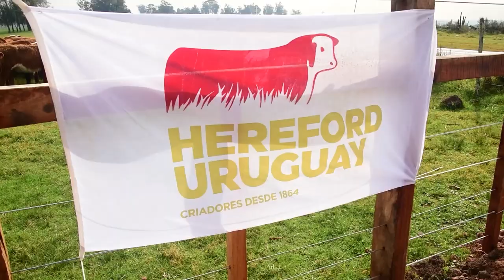Luis Bordaberry / Cabaña “El Paraíso”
Varios criadores Hereford, fueron entrevistados por nuestro equipo de
producción. Uno de ellos, Luis Bordaberry de cabaña “El Paraíso” de Durazno, hizo referencia al comportamiento productivo de Hereford, en la extensa sequía que ha sufrido el sector agropecuario y en particular el ganadero.